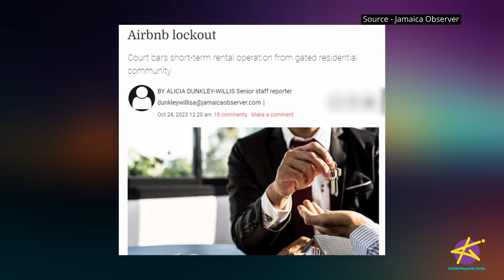Calls for the Government to Regulate AirBnBs!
The AirBnB conversation continues! With a court case ruling in favor of a community to ban AirBnBs in that area, more people are wondering if the government should step in and make some regulations for the AirBnB industry.

However, there are still concerns that government intervention could mean that small operators could be pushed out of the sector.

Where do you stand in this debate?